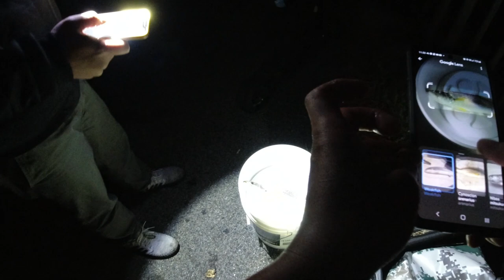BIG WEAKFISH! Night Fishing Exit 5 Belt Parkway Brooklyn. Sea Bass, Spot Croaker, Oyster Toadfish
Oct 4th 6pm to 3am Oct 5th 2021:
Night Fishing caught a dozen dog-sharks and then a few surprise species showed up WOW!
Weakfish, Spot Croakers, Baby Sea bass and Oyster toadfishes all night long was fun.